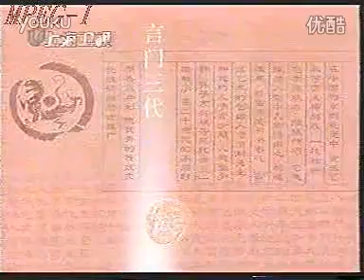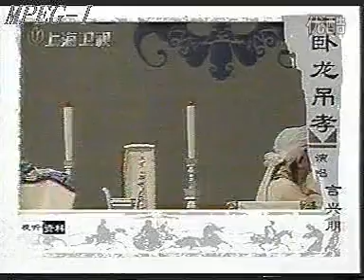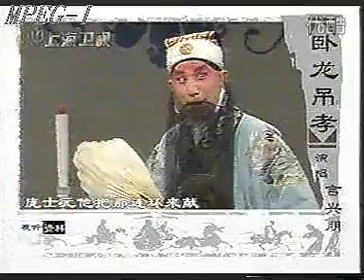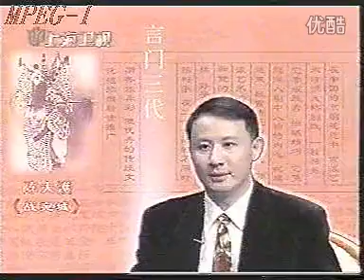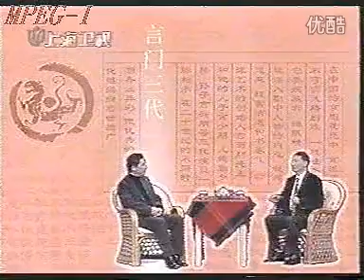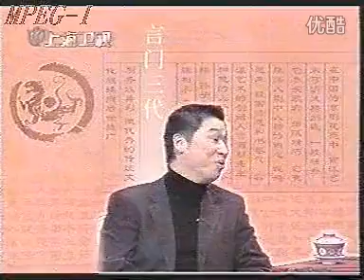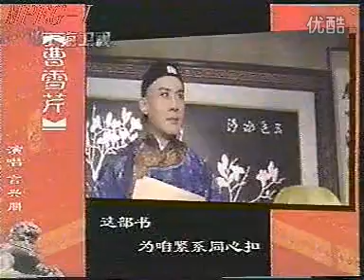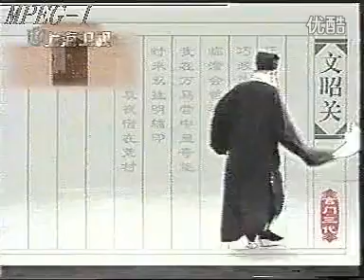言门三代（下）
转自网络